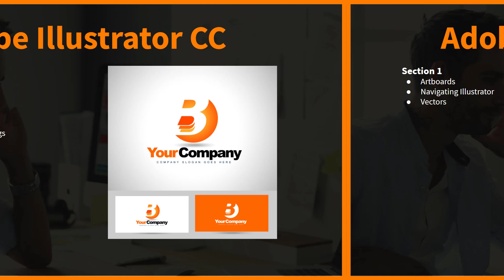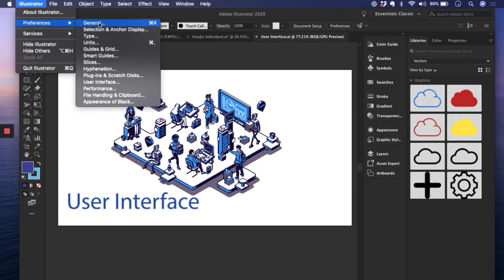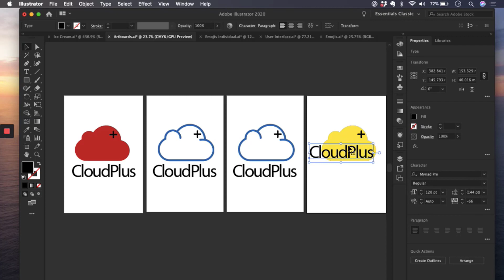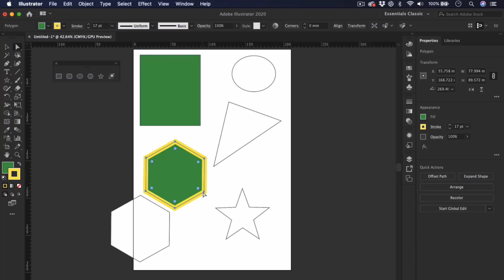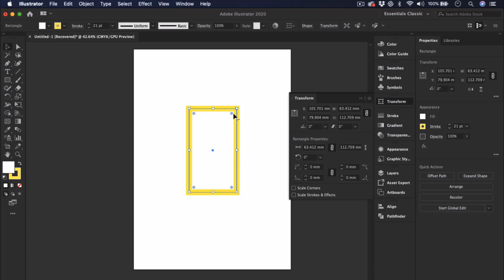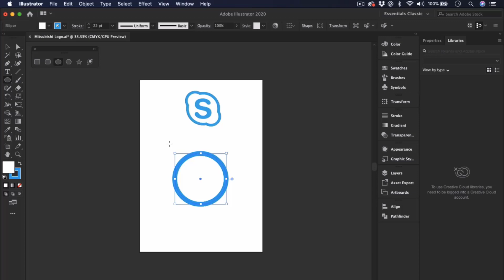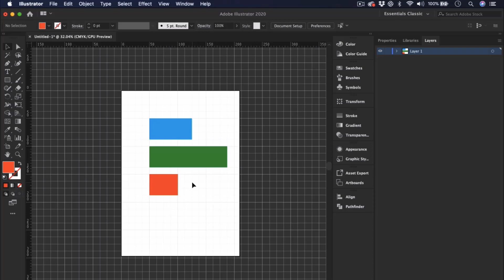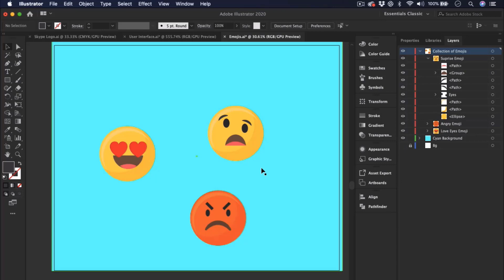Adobe Illustrator Course Tutorial for Beginners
In this video, you'll learn how to use adobe illustrator from scratch. Adobe Illustrator is the industry standard in vector drawing—for everything from minimalistic logos to full-blown illustrations. This tutorial teaches core concepts and techniques that can be applied to any workflow, including digital and print publications. Learn how to make selections, draw and build complex shapes using the Illustrator drawing tools, and precisely color artwork with tools like swatches and gradient fills. Also learn how to organize artwork into groups and layers, combine and clean up paths, work with type and effects, leverage CC Libraries, export your work, and much more.